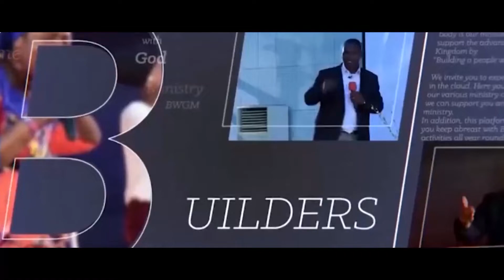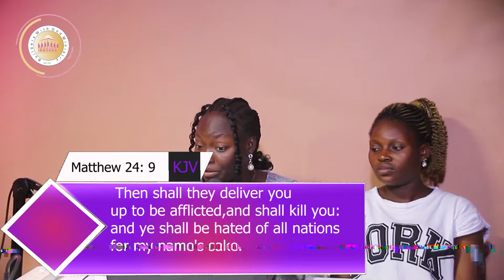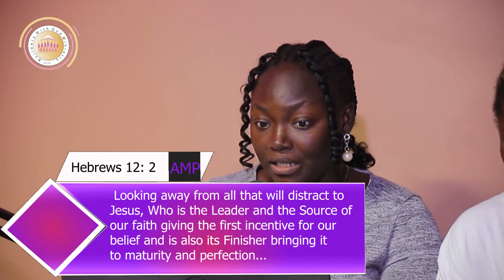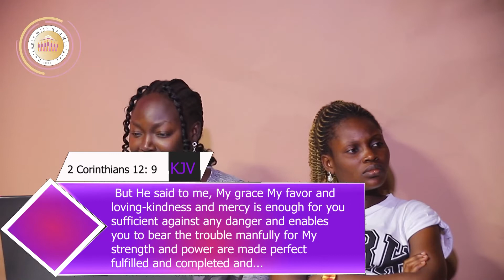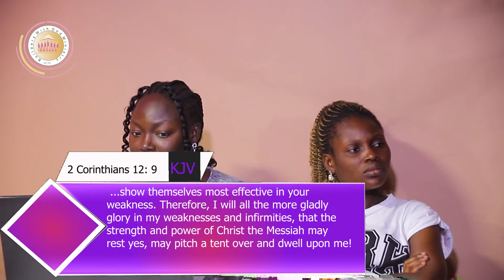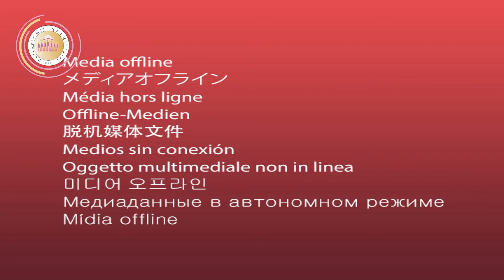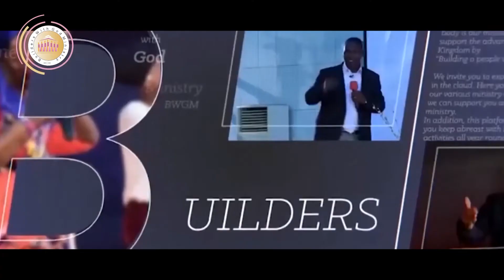THE PROPHETIC ADVANTAGE || PST. NOEL ABDULLAHI || BWGM